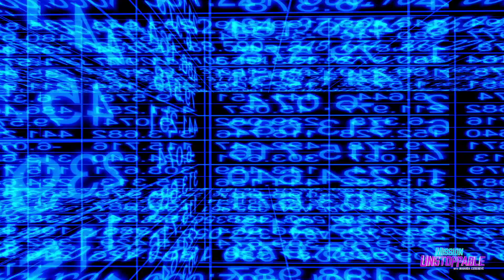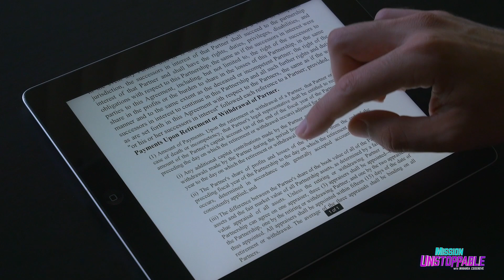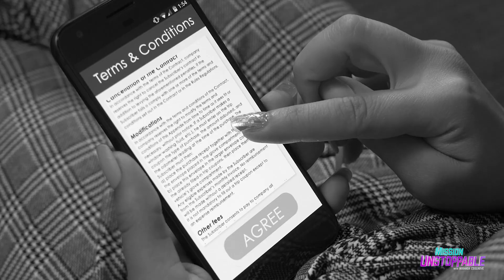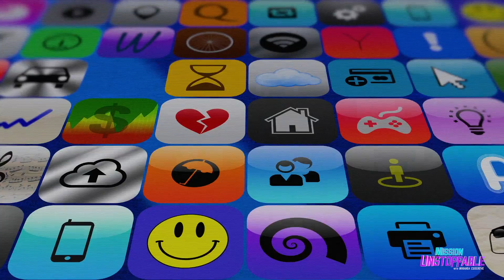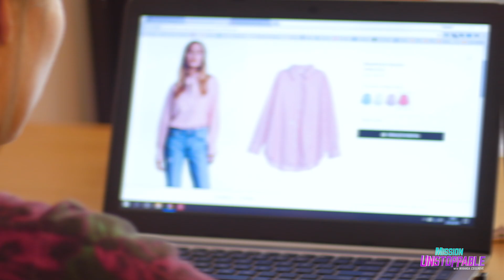Online Privacy 101 | Mission Unstoppable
Do you have your phone's location tracker on? Data scientist Natalie Evans Harris helps people make smarter decisions about sharing personal information online.